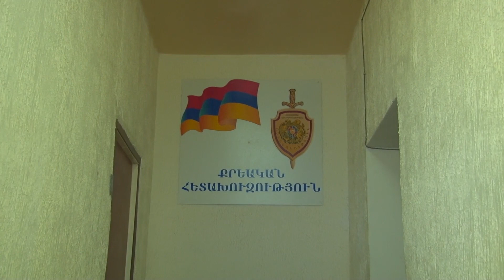Գողացել էր մարտկոցներ. Եղեգնաձորի ոստիկանների բացահայտումը